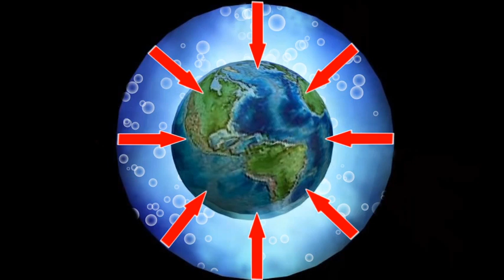Atmospheric Pressure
Class VII CBSE Science